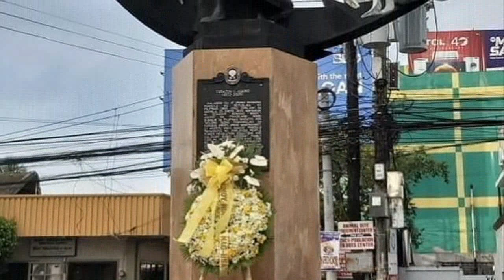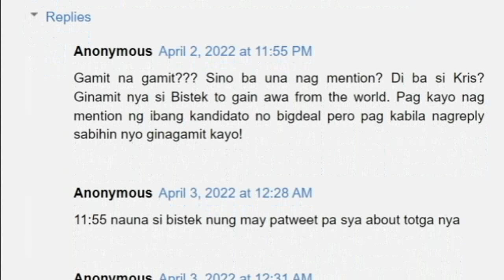BWELTA ni HERBERT BAUTISTA sa PAGLAGLAG ni KRIS AQUINO sa KANYA sa TARLAC Campaign! PANOORIN!